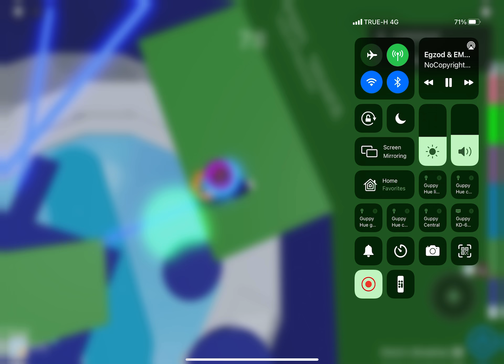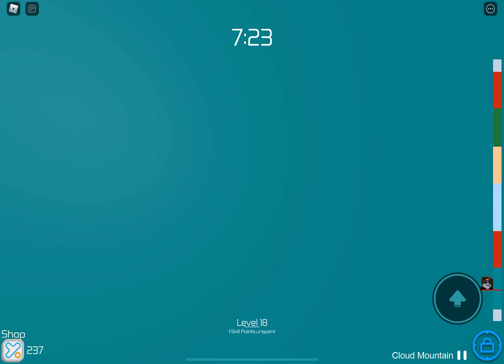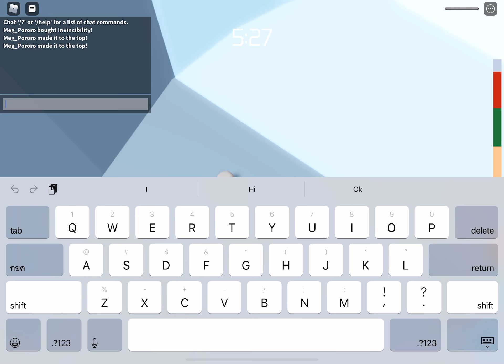Tower of hell (Roblox) Pro Gameplay